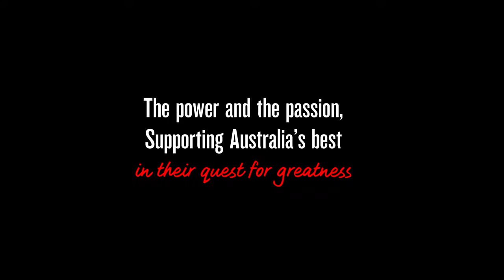Coffee, Chocolate or Wine?